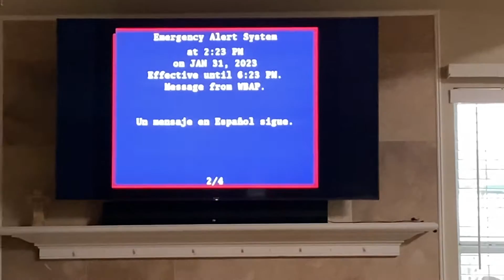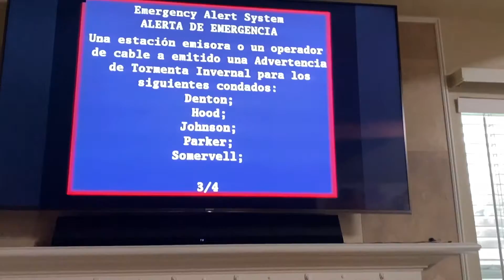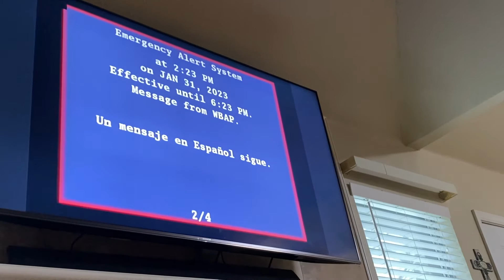EAS for a Winter Weather Watch until 6:00am Wednesday and 6:00am Thursday around North Texas